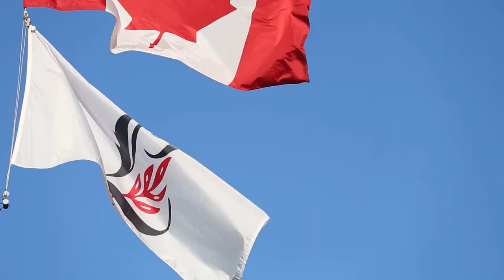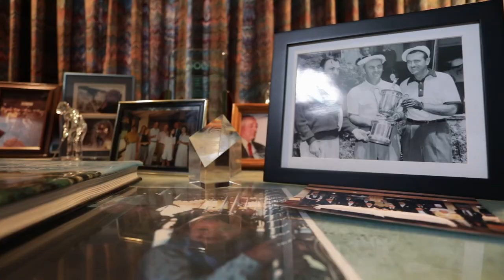Lambton Golf & Country Club: The Place Where You Belong